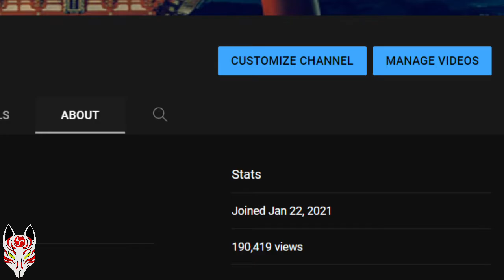IT'S BEEN A YEAR...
Although there are some technicalities, the channel is actually now officially a year old and a lots happened in a year and more recently as well.